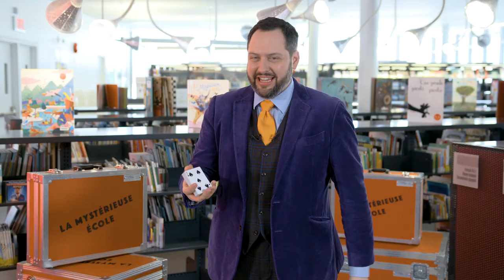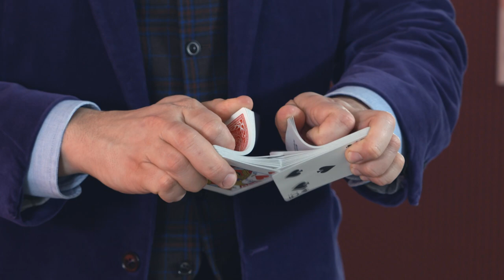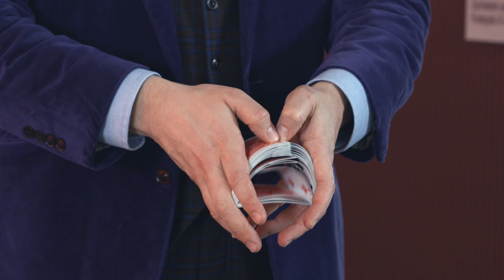ET ÇA RECOMMENCE - Le brassage dans les mains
Vous avez déjà vu quelqu'un brasser les cartes dans ses mains? Et que dire de la cascade qui s'en suit : c'est complètement hypnotisant! Vous rêver d'y arriver à votre tour?

Marc Trudel de La mystérieuse école est un vrai spécialiste de la manipulation de cartes (il est d'ailleurs deux fois champion canadien de magie!). Il vous partage ici tous ses secrets pour brasser les cartes dans vos mains, vous aussi.

Qu'attendez-vous? Allez chercher votre paquet de cartes et... place à la pratique!

La mystérieuse école, est un lieu où tout est différent. Dans cette école de magie pas-comme-les-autres, le secret se trouve dans les livres : Un nouveau chapitre, une nouvelle aventure!

Dans ce spectacle rempli de rebondissements et d’humour, on découvre que chaque livre de la bibliothèque du Magicien Marc Trudel lui inspire un numéro de magie et devient instantanément une source de découvertes, de surprise et d’émerveillement.

À LA MYSTÉRIEUSE ÉCOLE, LA LECTURE…
C'EST VRAIMENT MAGIQUE!